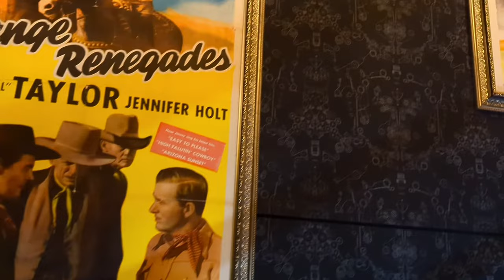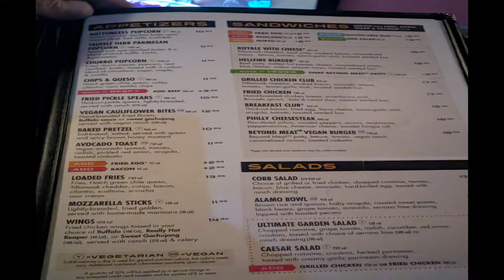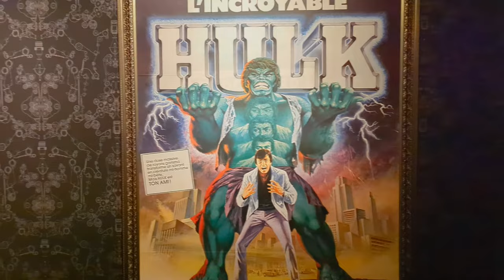The Alamo Drafthouse Theater Downtown LA (DTLA). A Movie Lovers Theater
Theater Review!!  This is one of my favorite movies theaters in the Los Angeles area. If you are out of town, come to see this theater. Food, shows where children aren't allowed, old school movies, karaoke, drinks, video games and lots of FUN!! What are you waiting for, get here!